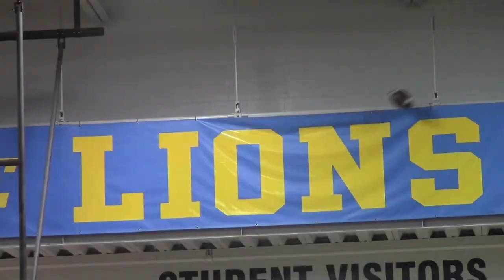UnderWorld Production Team Bios